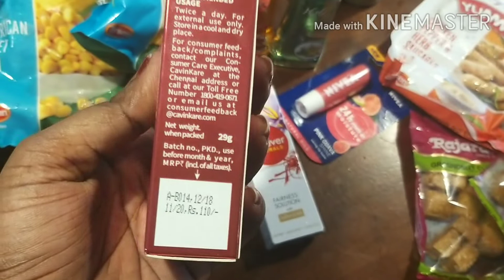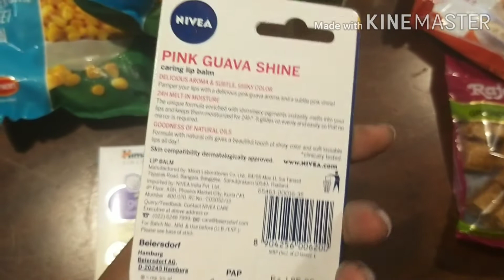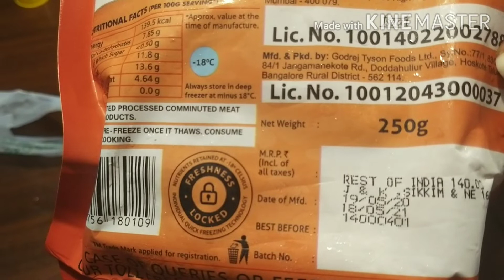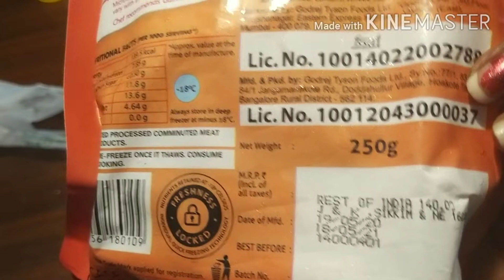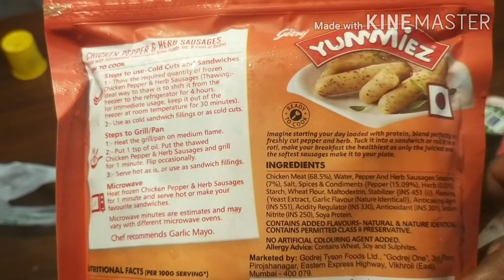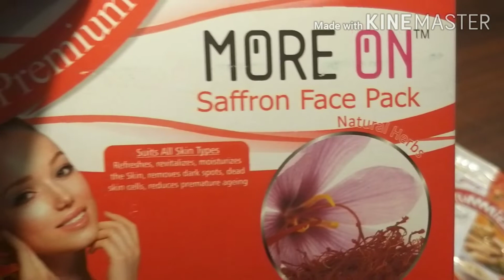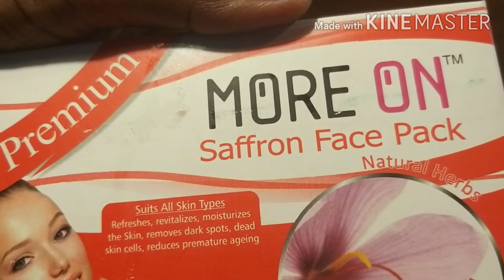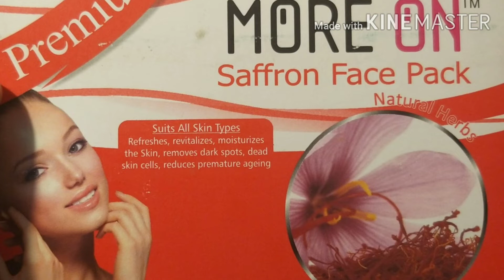Shopping Haul | Grocery Shopping Haul in tamil |shopping groceries tamil | Yummy Cooking Vlogs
Shopping Haul | Grocery Shopping Haul in tamil | Tamil vlog| Shopping haul  | Tamil Kitchen